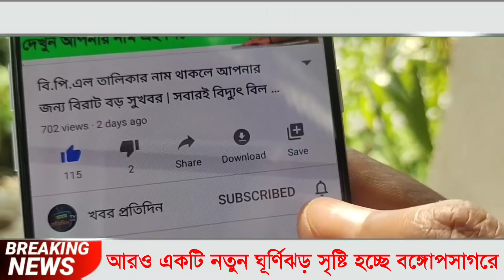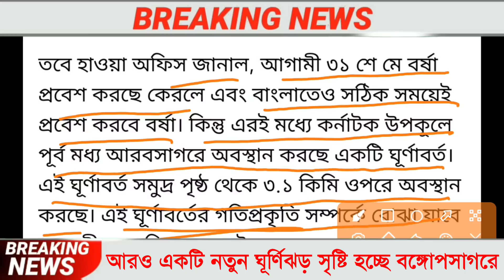পশ্চিমবঙ্গের মানুষদের জন্য মহাবিপদ। আবারো সাগরে একটি নতুন ঘূর্ণিঝড় সৃষ্টি হচ্ছে। Today weather news